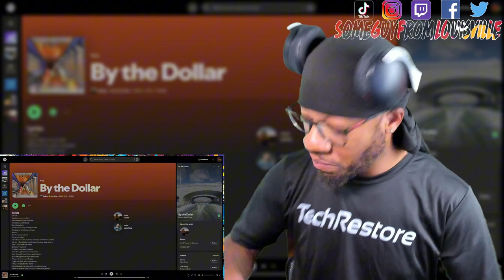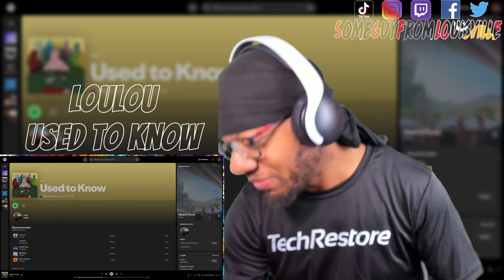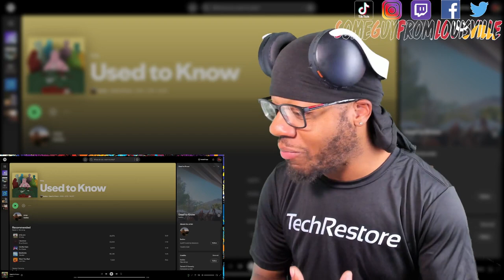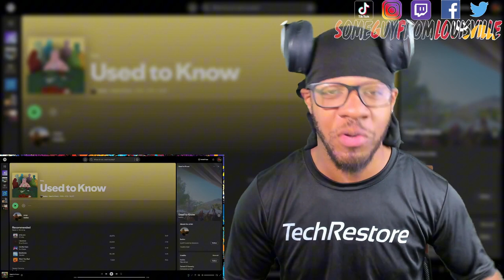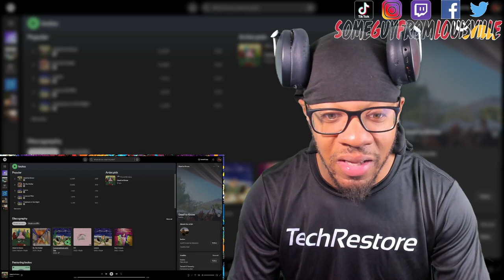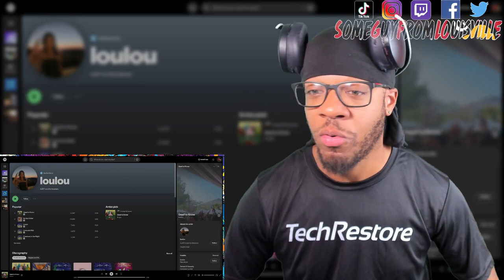VERY SENSATIONAL SOUND! | LouLou - By the Dollar / Used to Know | [reaction]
SGFL takes a listen to 2 tracks from the artist going by "LouLou". The tracks are titled "By The Dollar" and "Used to Know"
TIMESTAMP
Reaction - 00:00
By the Dollar - 00:14
Used to Know - 04:22
LOULOU's social media handles:
WANT A REACTION? TAP IN!